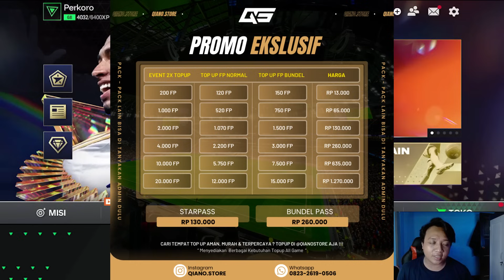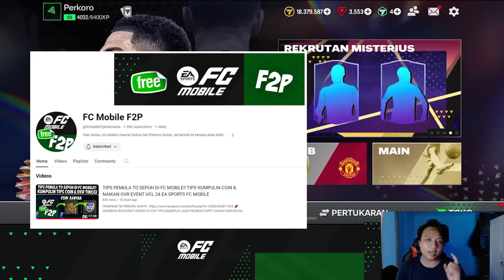TRIK INI BIKIN HOKY TERUS!! GILAA LANGSUNG DAPET ICON TOTS LALIGA DI EVENT TOTS EASPORT FC MOBILE